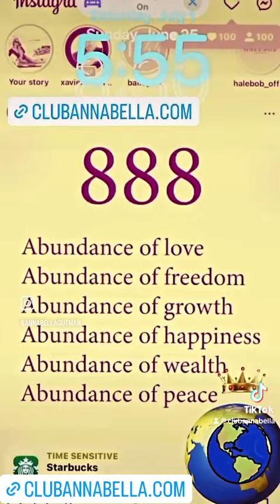Club Annabella Corp 👑WE LOVE HELPING ENTREPRENEURS 🕊️🕊️🕊️🤝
SPECIAL THANKS TO OUR AMAZING FOLLOWERS FOR THE MONTH OF SEPTEMBER 🕊️🕊️🕊️❤️

WE WANT YOU TO Make A LOT  of money with US 🤝
CLUB ANNABELLA 💰💰💰
Become apart of a powerful successful family!

Club ANNABELLA corp is currently looking for
Ambitious Independent entrepreneurs that want to make a lot of money on the side by simply referring leads to our company services.

services – Club Annabella

We have many services that we provide to Companies ,Businesses ,Filmakers  Celebrities, Corporations , Executives
YOU  will get 5% of all deals  that you are referring to us that are closing. YOU  will be paid at the same day is straight to your PayPal account once deal close. we are doing an interview to all the amazing powerful ambitious FAMILY MEMBERS
With a Millionaire Bussiness mindset,
this Friday SEP 8th   2023

Thank you so much and have an amazing BLESSED day 🙂🍀

Our clients are:

Investors

Entrepreneurs

Millionaires

Billionaires

Celebrities

Companies

Filmmakers

Executives

And… people that want to get there! ⬆️

CLUB ANNABELLA CORPORATION 👸🏼❤️👑

WE ARE A ONE STOP SHOP FOR ALL ELITE, EXCLUSIVE & LUXURY SERVICES!

WE PROVIDE:
CONNECTIONS 🤝
CONSULTATION 👩‍💼
CAPITAL 💰

ANNABELLA GUTMAN ZOHAR 👑
THE COSMOPOLITAN CONNECTOR 🌎🤝

PLEASE GO TO OUR WEBSITE AND LET US KNOW HOW CAN WE HELP YOU?

1.
2.
3.
4.
5.
6.
7.
8.
9.
10.
11.
12.
13.
14.
15.
16.
17.
18.
19.
20.
21.
22.
23.
24.
25.
26.
27.
28.
29.
30.
31.
32.
33.
34.
35.
36.
37.
38.
39.
40.
41.
42.
43.
44.
45.
46.
47.
48.
49.
50.
51.